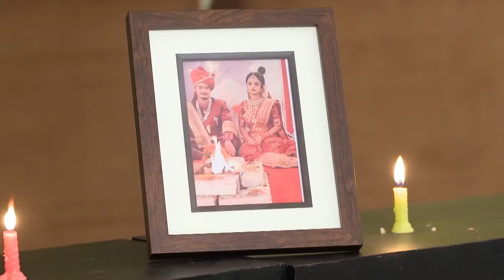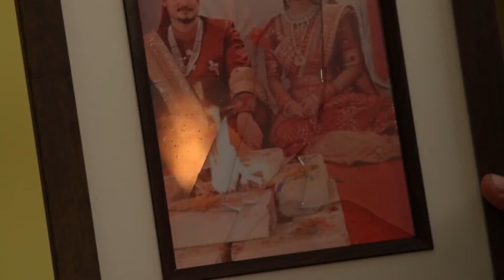To Paeen Mu-Mo Paeen Tu - 21 - 26 March, 2022 - Week In Short - Odia TV Show - Zee Sarthak